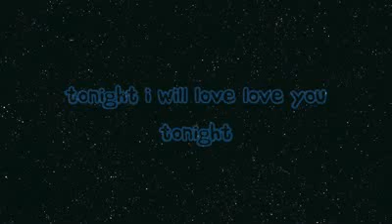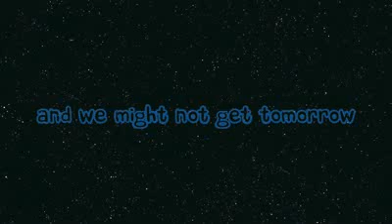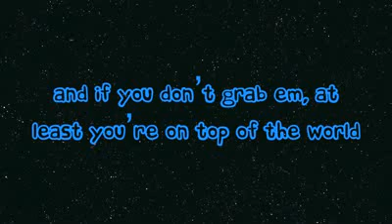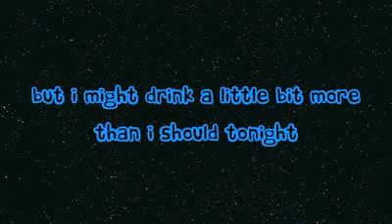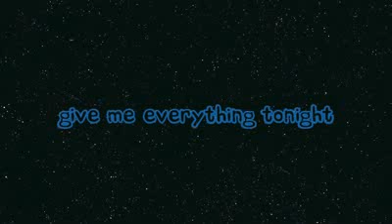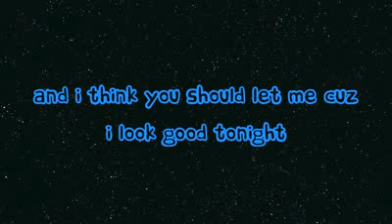Give Me Everything - Pitbull ft. Neyo (OFFICIAL LYRICS)